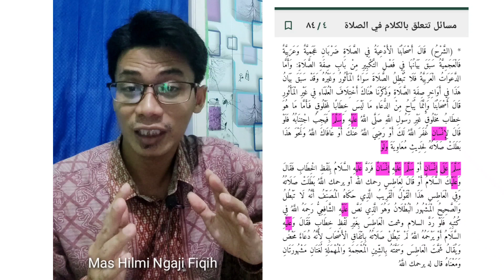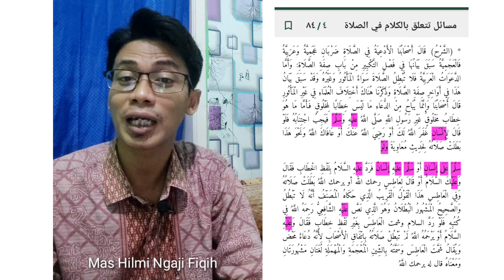menjawab salam dan menjawab bersin membatalkan sholat? menjawab salam & bersin ketika shalat, fiqih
tata cara solat: bolehkah menjawab orang bersin ketika sedang sholat, fiqih

hukum menjawab bersin ketika sholat, membaca doa bersin  yarhamukumullah saat solat, fiqih

membaca lafadz Al-hamdulilah ketika bersin di dalam solat tidak membatalkan solat.

namun orang lain yang menjawabnya dengan doa yarhamukallah atau yarhamukumullah, maka solatnya batal. hal ini karena ada kata ganti orang kedua dalam doa itu "Ka dan kum".

jika yang bersin balik menjawab dengan doa yahdikumullah, maka juga menjadi batal solatnya.

pembatal solat, hukum mengucapkan doa Yarhamukumullah ketika sholat, fiqih
 @Mas Hilmi Ngaji Fiqih

hukum menjawab bersin ketika sholat

boleh kah menjawab bersin dalam solat

Hukum menjawab doa bersin yarhamukallah di dalam sholat

Hukum menjawab salam ketika sholat